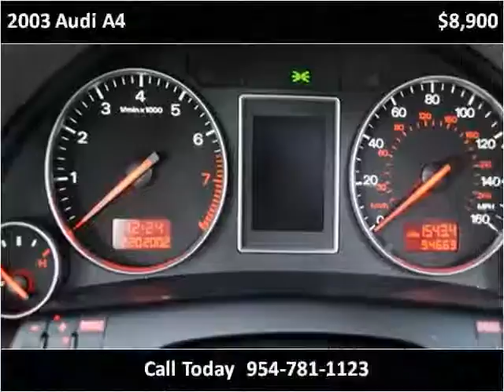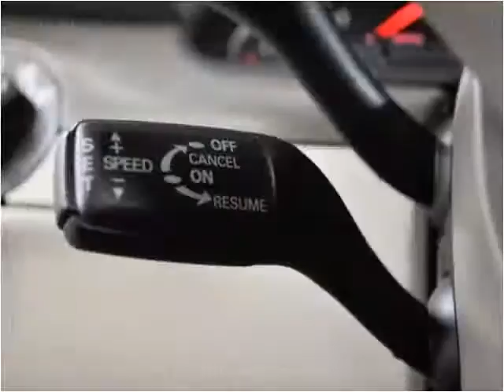2003 Audi A4 available from Podium Auto Sales